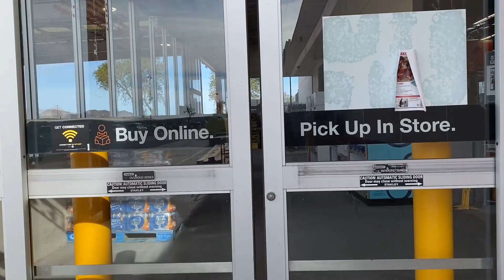5 Woods Not To Use At Home Depot - Avoid These At All Cost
Episode #750 Today, we're at The Home Depot in Bullhead City, Az. We're going through their lumber selection and showing what woods to stay away from. Now, Home Depot had some really great stuff to make signs with, but these definitely aren't on the list!

Dewalt Router
Milwaukee Router
DeWalt Disc Sander
DeWalt Random Orbital Sander
Spray Primer
Spray Clear Coat

We also have 2 online courses. We have a FREE Video Course. 7 Steps To Sign Carving Basics.

Check these out and let me know if I can answer any questions for you.

  Links to the SCOTD albums on our F/B page:
SCOTD 4